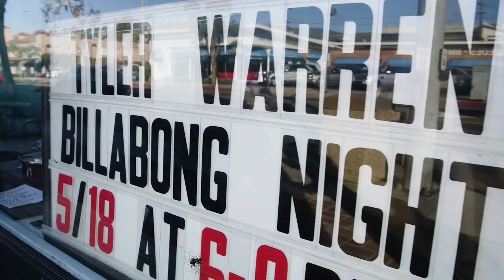Shaping Laguna featuring Tyler Warren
Nothing like a little Thursday evening out on the town, and no better place to do it than Billabong Laguna Beach for the opening night of Shaping Laguna featuring Tyler Warren. After carefully curating the entire place with his art pieces and handcrafted boards that ranged from 9-foot noseriders to channel bottomed tri-fins, it was time to let it rip. What a night the first Shaping Laguna was. Bring on summer and all the fun that Billabong Laguna will have to offer.